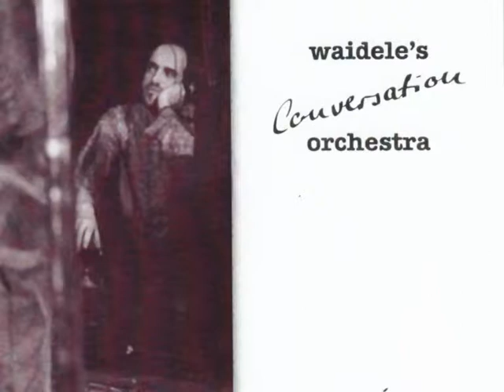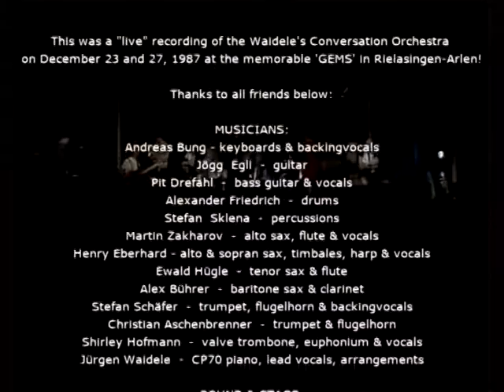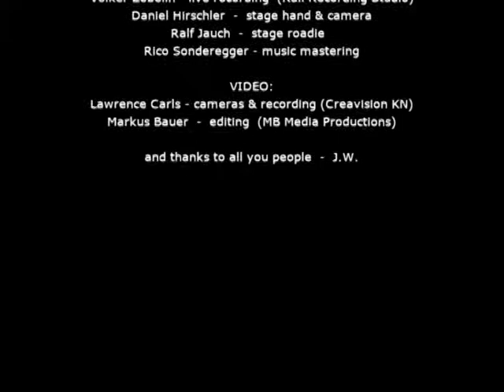Hello Friends-Jürgen Waideles Conversation Orchestra